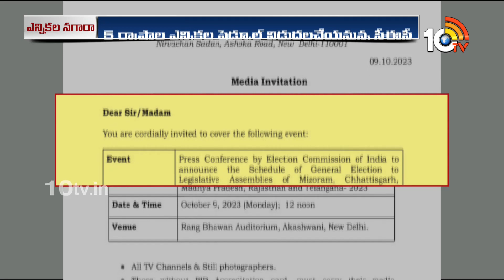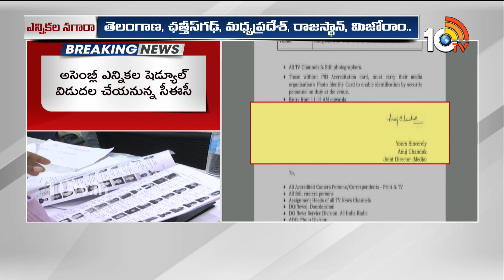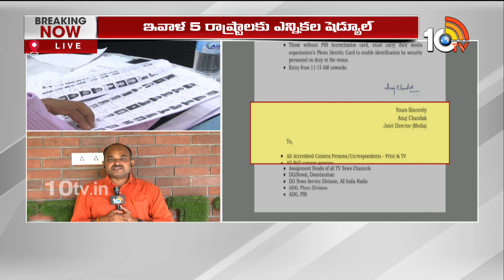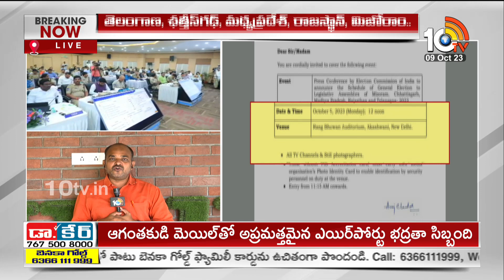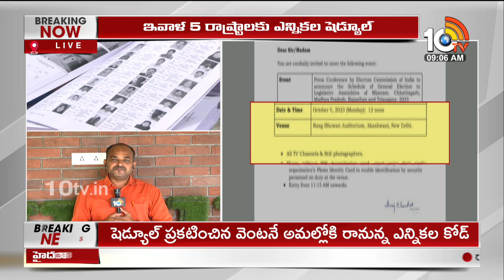Election Schedule For 5 States | మరికాసేపట్లో ఐదు రాష్ట్రాల ఎన్నికల షెడ్యూల్ విడుదల | 10TV Digital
10tv News Channel Owned by Spoorthi Communications Private Limited. 10Tv is one of the leading News channels which delivers National and International And Regional News Streaming 24/7.10Tv has its wings spread all over the world to deliver the trustful news. Channel Dedicated to GeneralNews, LiveReports, Breaking News, Sports News, Weather News, Entertainments, BusinessUpdates, Big Debates, Exclusive Interviews etc.